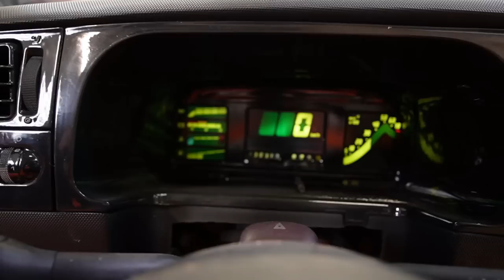VR6 Turbo vergessen | Sieht nicht gut aus ☢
JS 3000 Topdon

Code: KFZFUZIE 5% beim Einkauf

Hauptsponsoren

Tecpo
Motul
Febi
Coolmaster